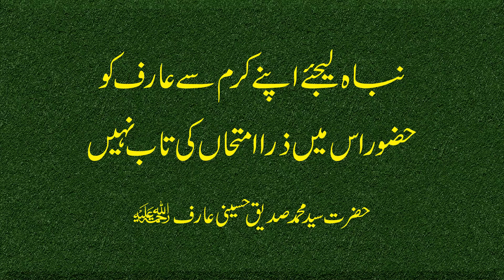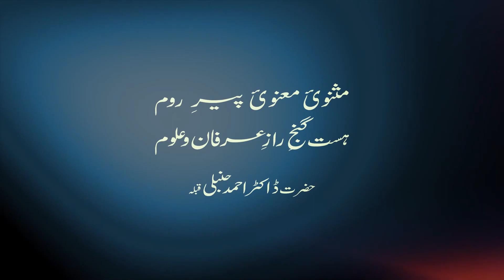Dars e Masnavi Rumi (Vol 2-Part 74) by Hazrat Dr Ahmed Hambali Saheb Qibla